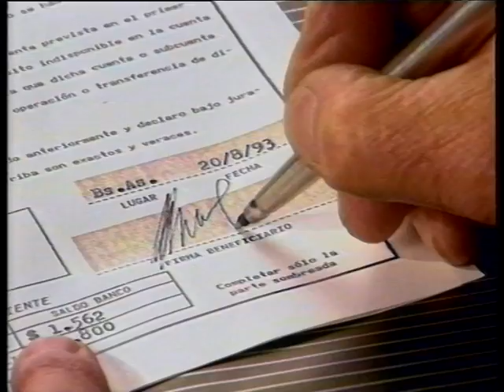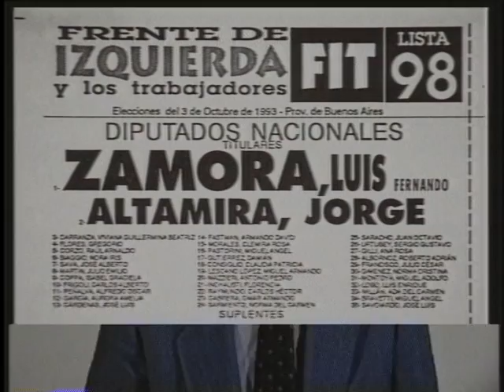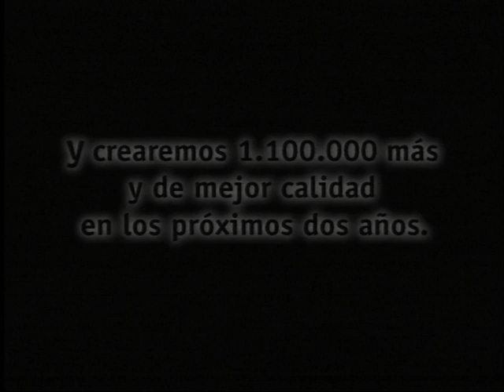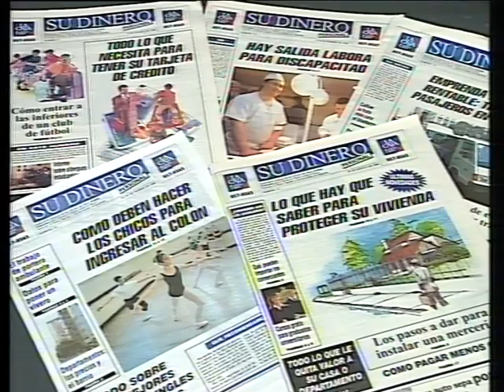La Memoria (Instalación, 2018)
Instalación de Diego Prado.
Video en loop  // 8'24"
Ganador de la Convocatoria Video del Museo del Cine.

En base a este Video realizado con material del archivo de nuestro Museo, Diego Prado desarrolla en su instalación La Memoria (2018) diferentes formas de distorsión de estas imágenes en el espacio de la exposición.